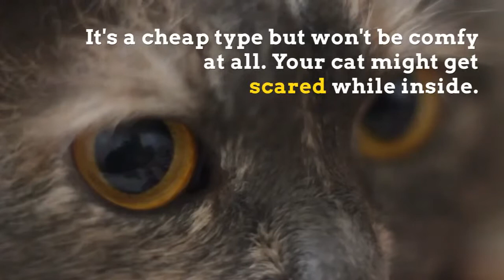Choose a Cat Carrier | Common Carrier Types and Useful Tips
Choose a cat carrier that will work for your cat, that will be great for cat transport and that will be important for your pet care. This type of cat box is good for cat travel and we will be how to choose a cat carrier in this video.